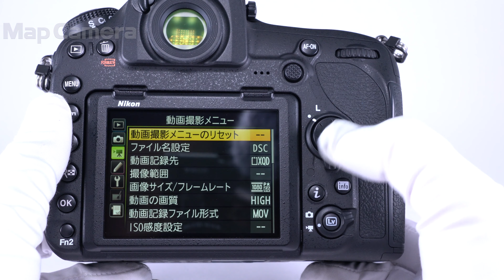Nikon D850 ボディ 美品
【付属品】
元箱・取扱説明書・ストラップ・USBケーブル・バッテリー・チャージャー・ケーブルクリップ

【外観】僅かに使用感ありますが、全体的に綺麗な商品です。